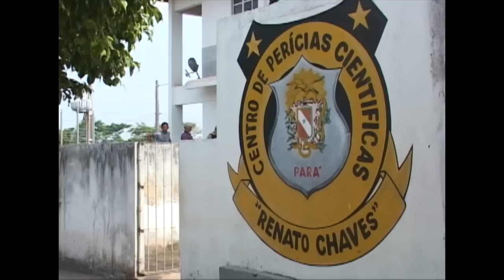EXECUÇÃO PA SAPUCAIA GC BP OK